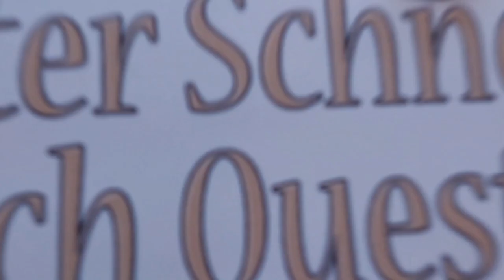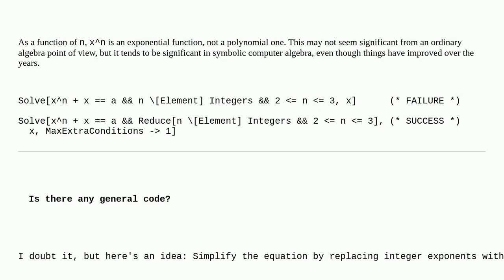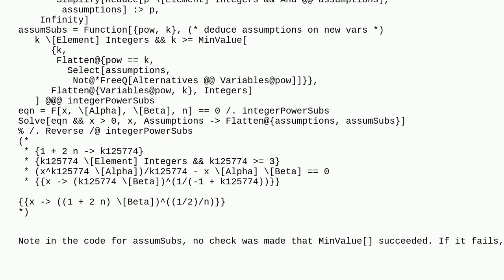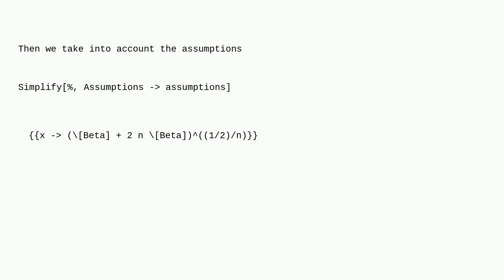Mathematica: Solving an n-th degree symbolic polynomial equation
Solving an n-th degree symbolic polynomial equation

A special thanks goes out to the community

  polynomials equation-solving